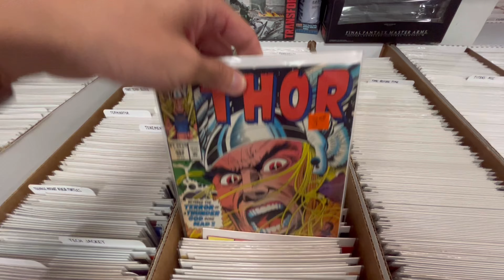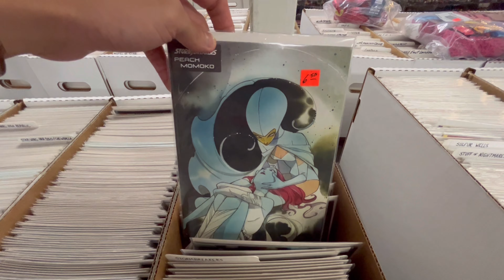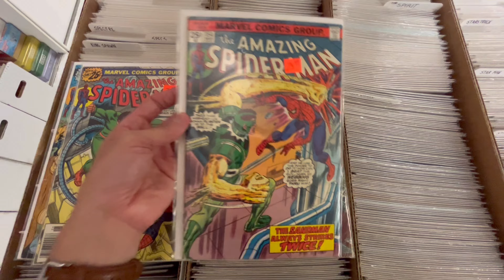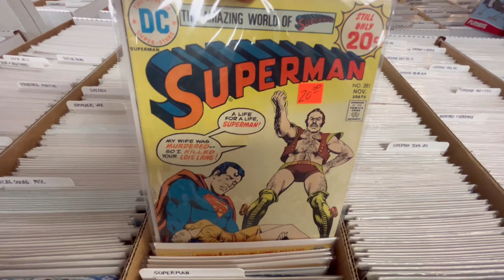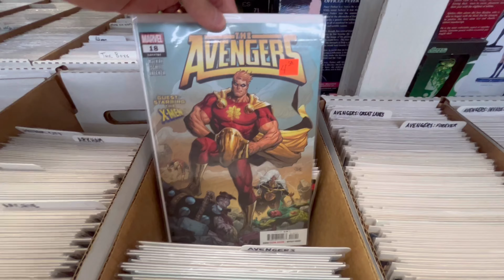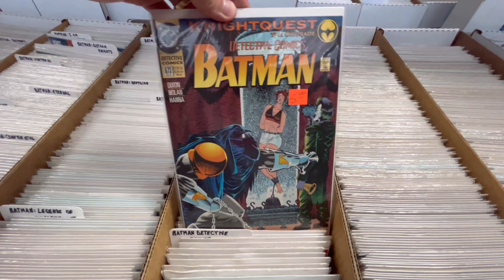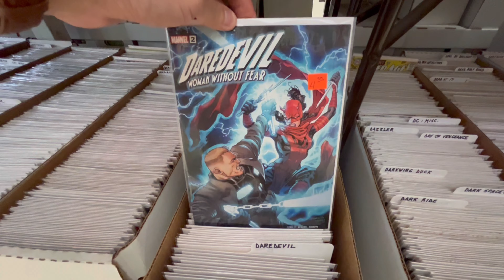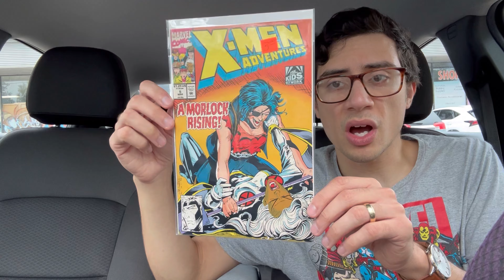COMIC BOOK HUNTING AT NAN’S GAMES COMICS TOYS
Been a long time since I’ve been to Nan’s Games and Comics! X-MEN ADVENTURES FOR THE WIN! Didn’t think I was going to find these beauties here! Been looking forward to a good deal on X-men Adventures 1. Nan’s has a large selection comics! Everything is everywhere here!